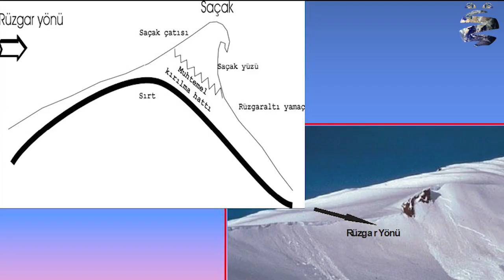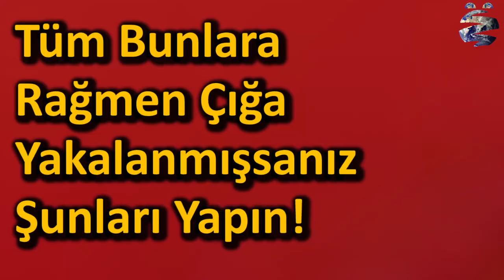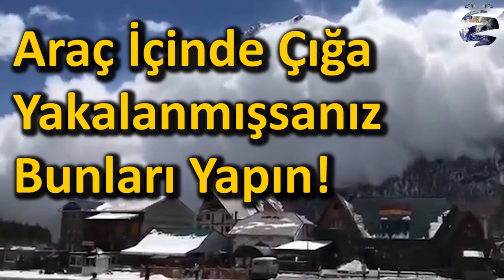Çığ Altında Hayatta Kalmak İçin Yapmanız Gerekenler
Çığ düşmesi durumunda hayatta kalmak için neler yapabileceğinizi ve alınacak önlemleri anlattık. Son günlerde ülkemizde artan çığ olayları bu konuya ne kadar hazırlıklı olup olmadığımız sorusunu akıllara getirdi. Biz de sizler için çığ düşmesi anında neler yapmanız gerekiyor sizler için araştırdık. İyi Seyirler.

Ayrıca Bakınız;